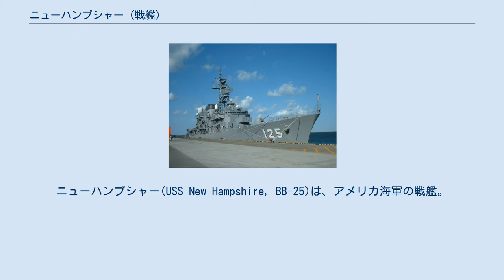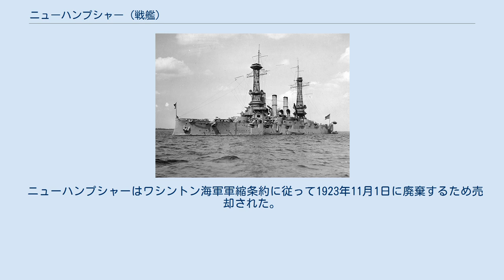ニューハンプシャー (戦艦)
ニューハンプシャー(USS New Hampshire, BB-25)は、アメリカ海軍の戦艦。
コネチカット級戦艦の6番艦。
艦名はニューハンプシャー州にちなむ。
本艦はドレッドノートの2年後に就役した、アメリカ海軍における最後の前弩級戦艦であった。
 ニューハンプシャーは1905年5月1日にニュージャージー州カムデンのニューヨーク造船所で起工し、1906年6月30日にヘイゼル・E・マクレーン（ニューハンプシャー州知事ジョン・マクレーンの娘）によって命名、進水、1908年3月19日に初代艦長キャメロン・M・ウィンズロー大佐の指揮下就役した。
 ニューヨーク沖での整調後にニューハンプシャーは1908年6月26日、パナマのコロンに海兵隊遠征大隊を運ぶ。
その後ケベック、ポーツマス、ニューヨーク、ブリッジポートへの儀礼訪問を行った。
ニューヨークでのオーバーホールおよびカリブ海での演習の後、1909年2月22日にハンプトン・ローズでセオドア・ルーズベルト大統領の観閲を受け、グレート・ホワイト・フリートへ加わった。
 その後は東海岸及びカリブ海で演習を続け、1910年11月1日に第2戦艦部隊と共にハンプトン・ローズを出航、フランスのシェルブールとイギリスのウェイマスを訪れた。
12月30日にイギリスを離れ、1911年3月10日にバージニア州ノーフォークに帰還する。
その後再びヨーロッパを訪問し、スカンジナビア、ロシア、ドイツの港を訪れた。
艦隊がニューイングランドに戻ったのは1911年7月13日であった。
 ニューハンプシャーは1912年の夏に海軍兵学校生の訓練巡航を行い、12月にはイスパニョーラ島近海の偵察巡航を行った。
翌1913年の夏も海軍兵学校生の訓練を行い、1913年6月14日から12月29日までアメリカ合衆国の権益を守るためメキシコ水域を巡航した。
その後1914年4月15日に再びメキシコ水域に戻り、ベラクルス占領の支援を行う。
6月21日に北へ向かい、ノーフォークでのオーバーホールの後カリブ海と東海岸で訓練を行い、1915年8月にはふたたびベラクルスを訪れる。
 ニューハンプシャーは1915年9月30日にノーフォークに戻り、北部水域での作戦活動を1916年12月2日まで続けた後サントドミンゴへ向かう。
その後オーバーホールのため1917年2月にノーフォークへ戻り、アメリカ合衆国が第一次世界大戦に参戦したときは入渠中であった。
オーバーホールの完了後は砲兵、機関兵の訓練を行い、9月15日に初めての船団護衛任務のためニューヨークからフランス沿岸まで輸送艦隊に同行した。
大戦後は帰還兵の輸送任務に従事し、1918年12月24日にフランスを出港し帰還兵を東海岸に送り届けた。
同任務は4回行われ、1919年6月22日に終了した後フィラデルフィアでのオーバーホールを受け、1920年6月5日に海軍兵学校生を乗艦させパナマ運河を通過、ハワイ及び西海岸の港を訪れる。
ニューハンプシャーは9月11日にフィラデルフィアに帰還した。
 ニューハンプシャーはハイチ水域での特別部隊の旗艦任務に1920年10月18日から1921年1月12日まで従事し、1月25日にはスウェーデンの大臣ヴィルヘルム・エクリーグレンの遺体を乗せストックホルムへ向かい、2月14日に到着した。
ヨーロッパではキールとグレーヴセンドを訪れ、その後フィラデルフィアに3月24日帰還した。
ニューハンプシャーはフィラデルフィアで1921年5月21日退役した。
 ニューハンプシャーはワシントン海軍軍縮条約に従って1923年11月1日に廃棄するため売却された。